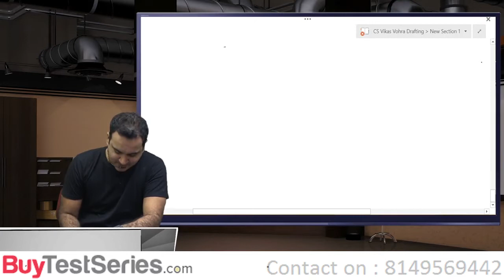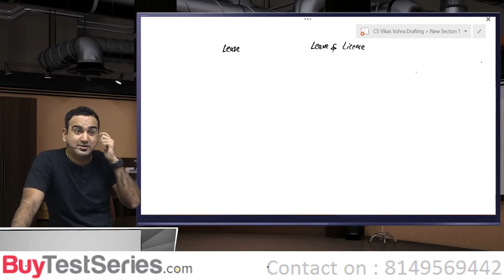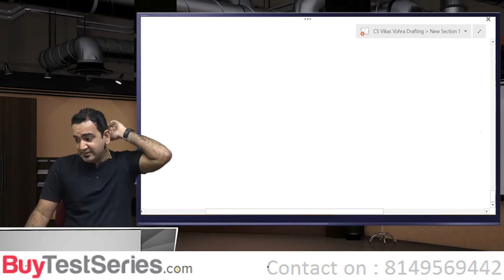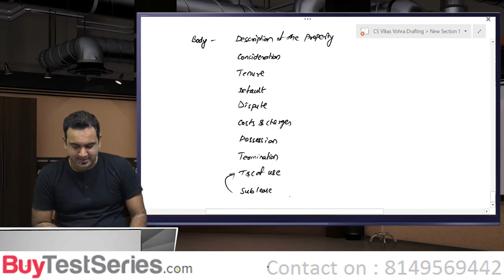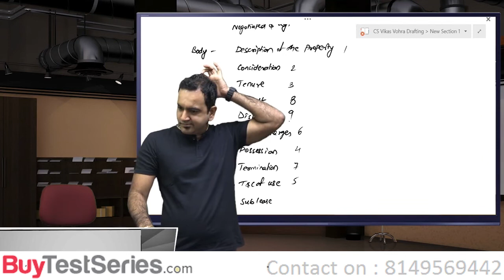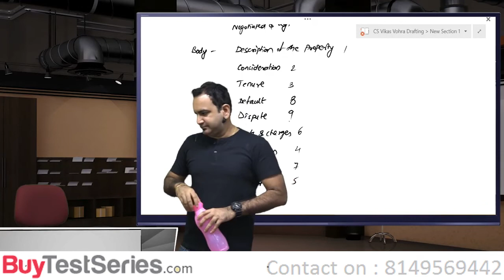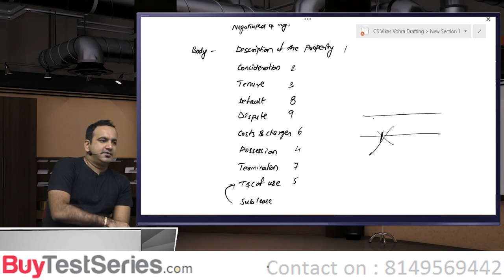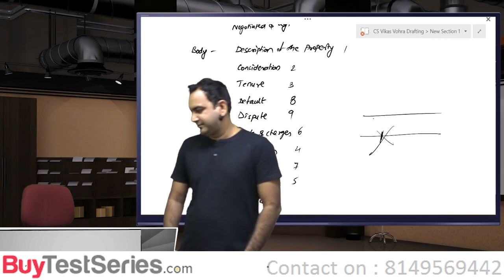CS Professional Drafting (Leave Licence Agreement) Video Lectures by CS Vikas Vohra